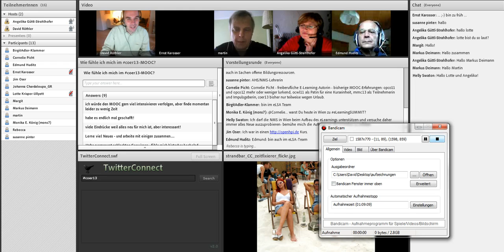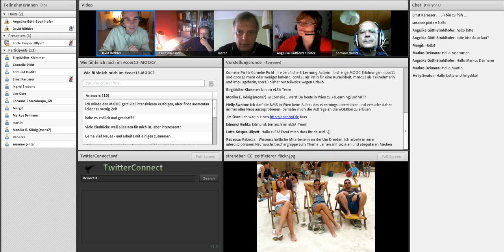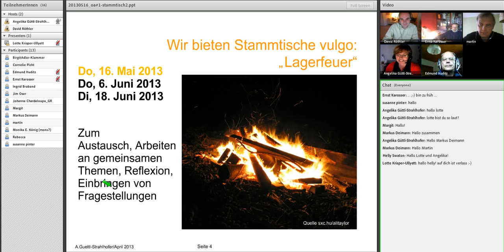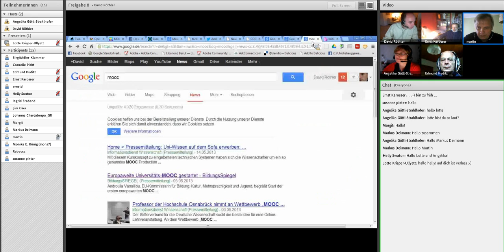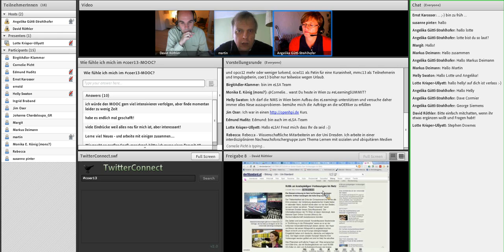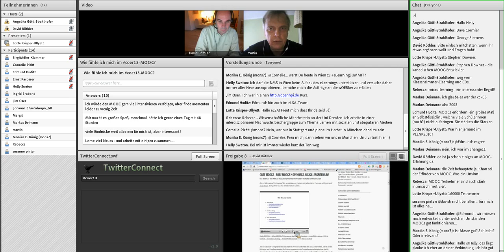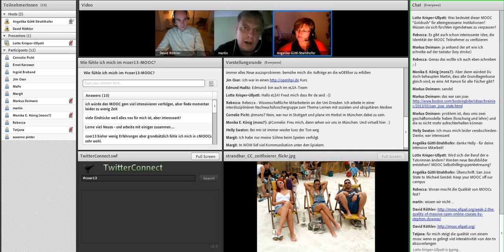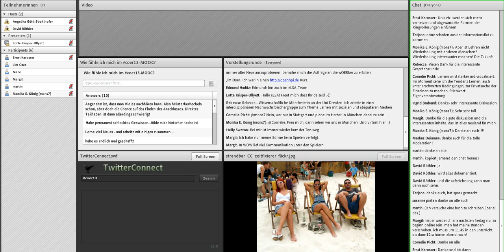Sinn und Unsinn von MOOCs - Online-Diskussion am 16.5.2013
"Sinn und Unsinn von MOOCs" - Online-Diskussion am 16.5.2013 im Rahmen des Open Air @ Onlinecampus Virtuelle PH

Moderation: David Röthler, Angelika Güttl-Strahlhofer